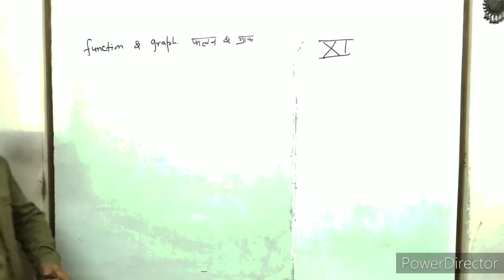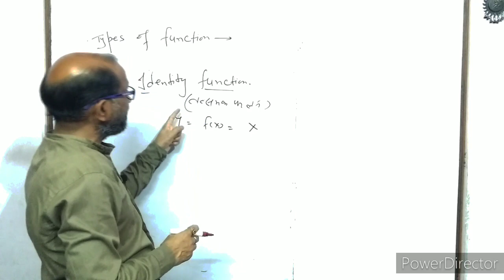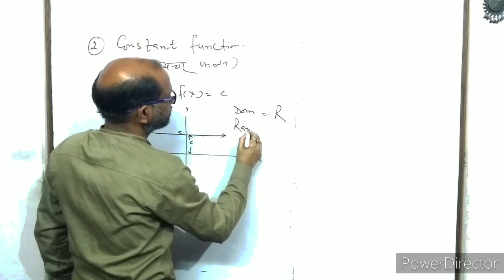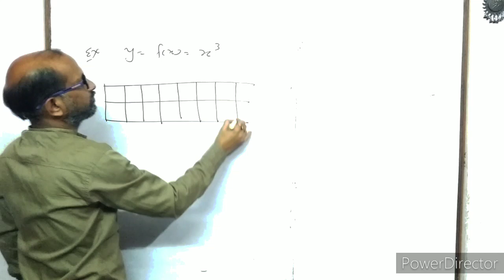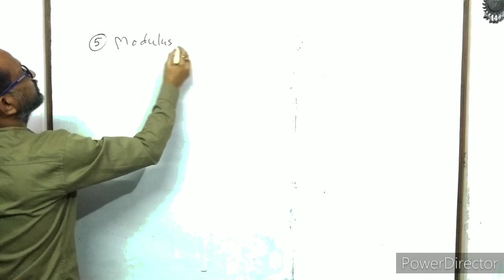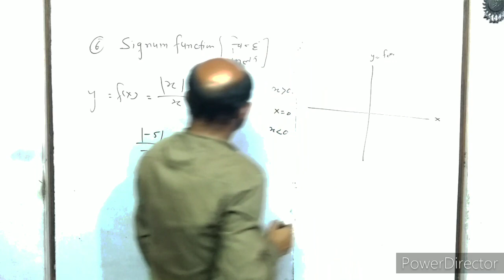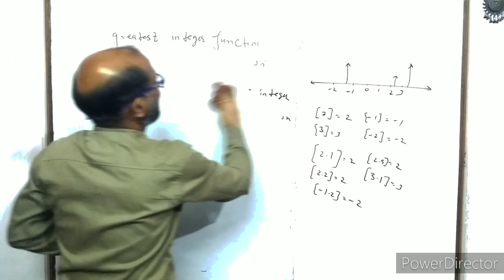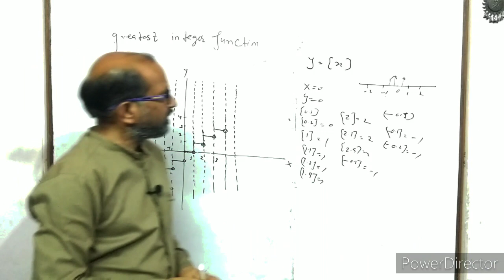XI-( 3 ), Maths, Graphs of modulus & Signum Function, By- A. Prakash.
In this video I have explained about Identity function, constant function, polynomial function, modulus function,Signum Function and Greatest integer Function.
I have explained the graphs of these functions.